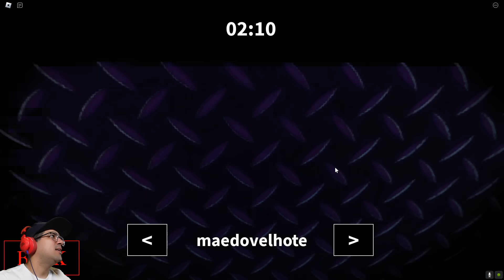A FAMÍLIA TODA SE TRANSFORMOU EM OBJETOS NO MAPA DE RAINBOW FRIENDS!!!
Velhote, Novote e Tia Graça tentam se esconder do Azul Babão e se transformam em objetos!!